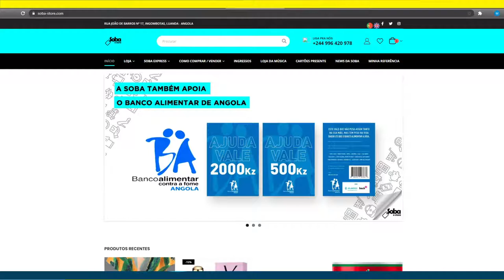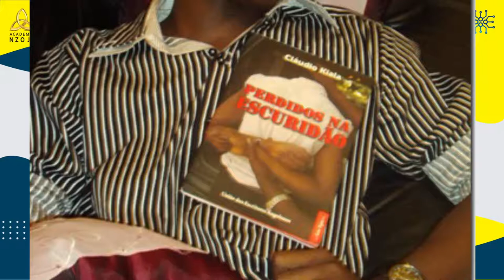"Como aumentar as vendas de um negócio online?" | Claudio Kiala (CFK) & Lisa Videira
Lisa Videira é coach de produtividade, empreendedora, fundadora da Academia Nzoji – Plataforma de ensino à distância, e ex-atleta de Kitesurf. Ela é apresentadora do Podcast “Academia Nzoji” no formato de um Talk Show. Oiça e aprenda as histórias de pessoas bem sucedidas no seu ramo, seja inspirado, motivado e adquira conhecimento valioso com o Podcast da Academia Nzoji.